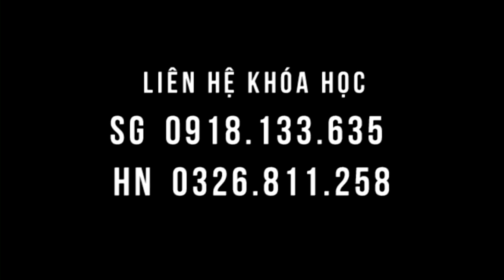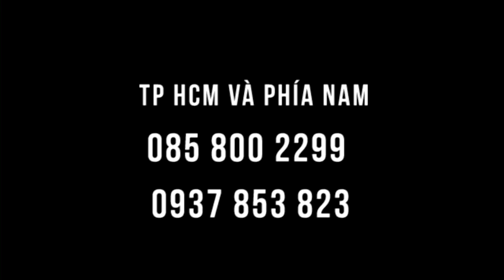Sình bụng, khó tiêu, đau bụng, tiêu chảy, tiêu hóa kém do ăn nhiều - chườm gan tốt biết bao nhiêu